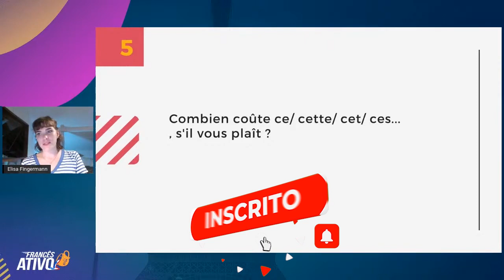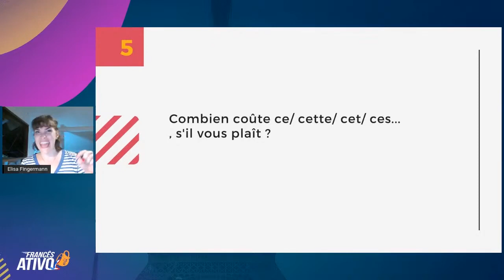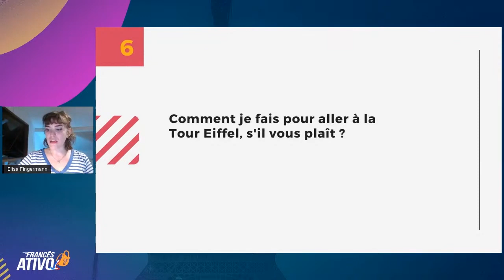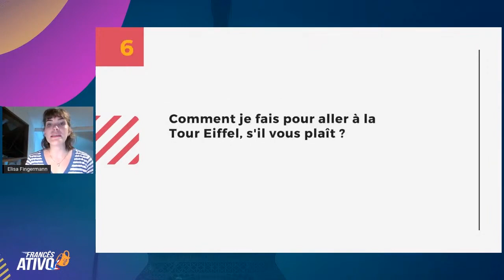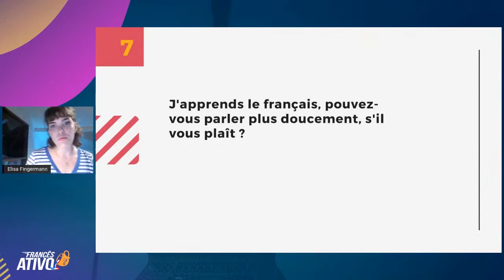Expressões para usar durante a sua viagem em francês